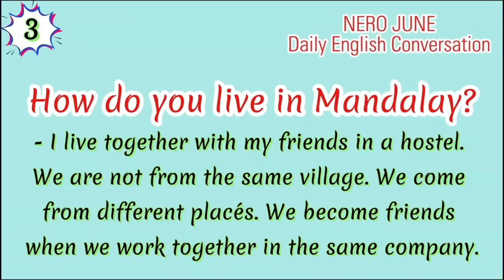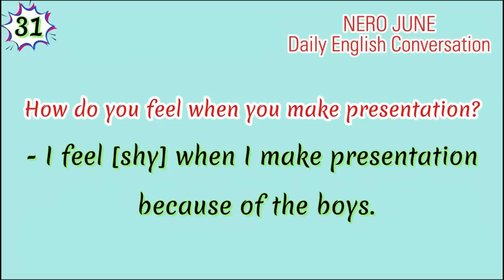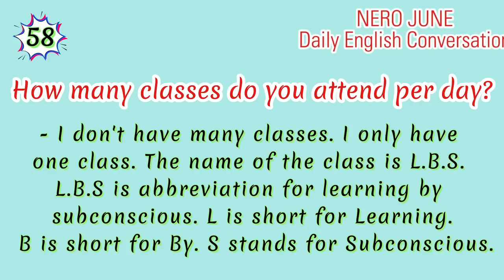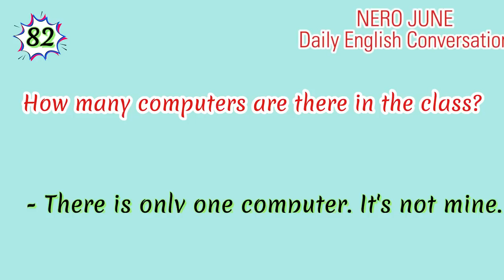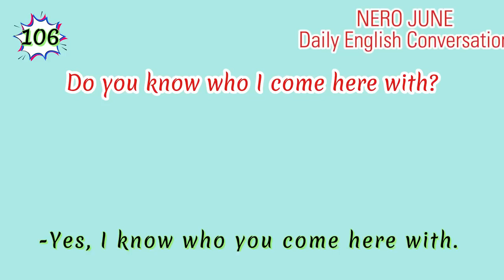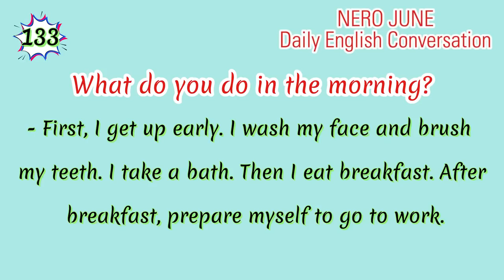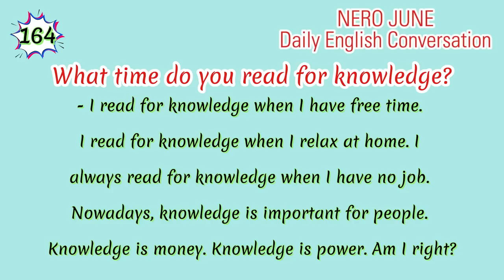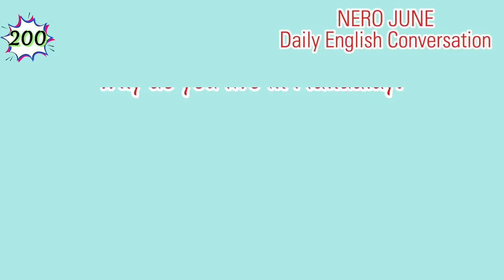English Listening Practice (Daily English conversation from 5000 part 1 to 5 or 1 to 200 to improve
I will show you part / 1/2/3/4/5 in the last day, this is for don't like short video or parts.
English Listening Printice (Daily English conversation from 5000 part 1 to 5 or 1 to 200 to improve